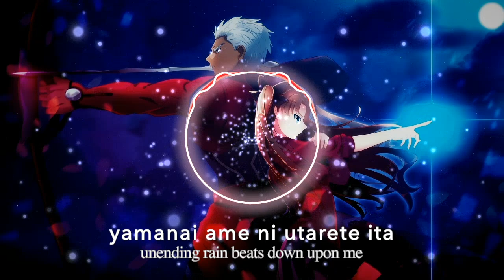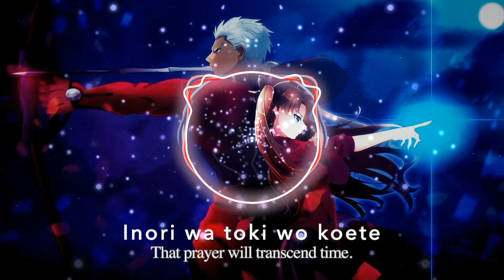Aimer - Brave Shine | Fate/Stay Night: Unlimited Blade Works OP 2 cover remake by Asakura Sagarui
This is a remake of my old cover

MIDI by UtaPriForever1

Vocal and Arrangement by Asakura Sagarui

Visuals made using and by creators:caseif - Particles & Trap Nation Visualizer - Particles & Trap Nation Visualizer

lyrics translation by IcygoldenPalace